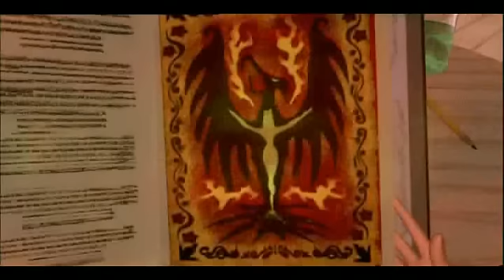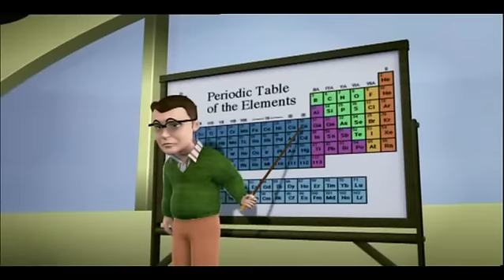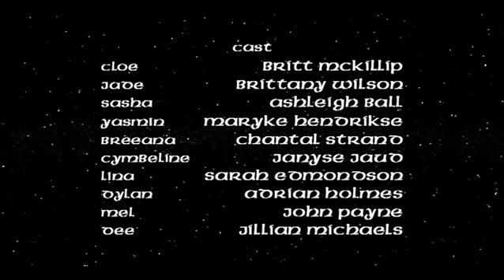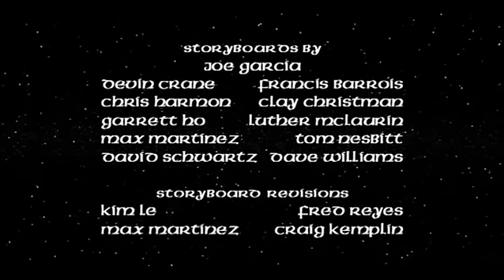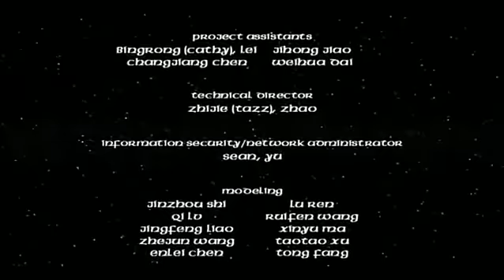Bratz 1 - Kouzelná křídla.Cz |TecLuna